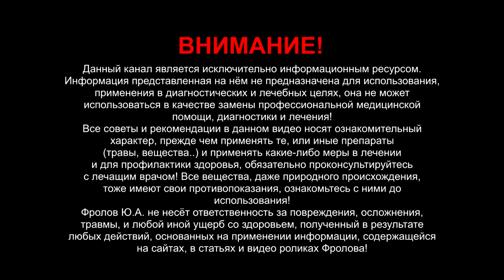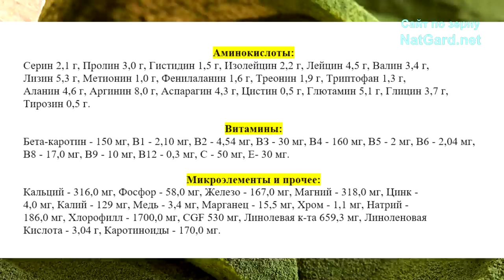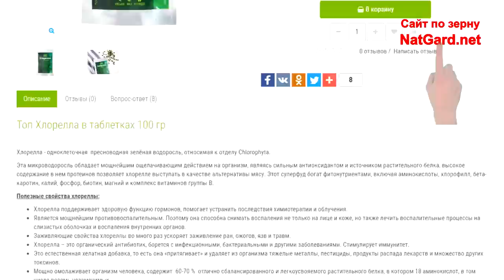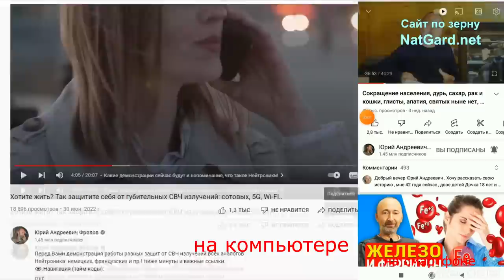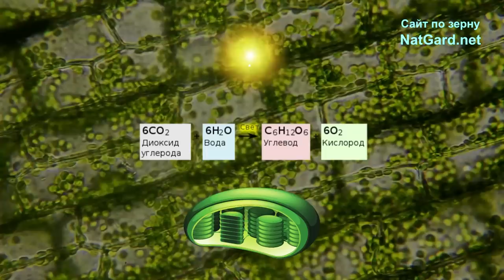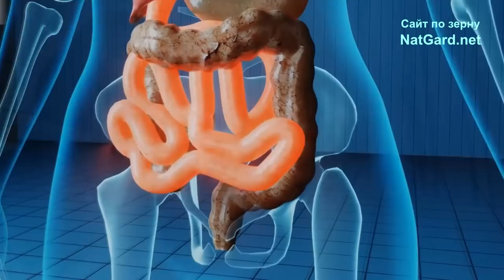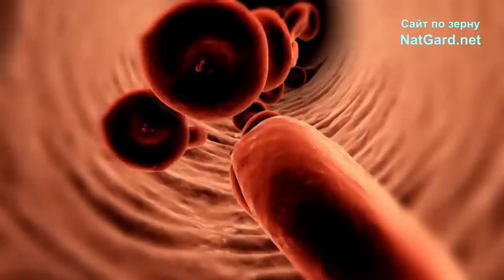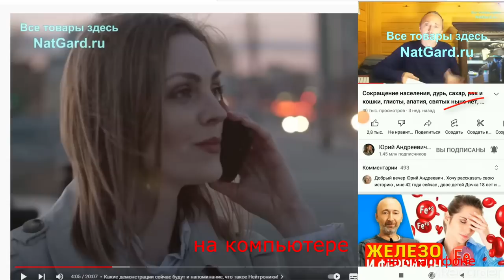Эта Зелень омолаживает, очищает кишечник и кожу, снижает вес и давление, укрепляет нервы и иммунитет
Чем уникальна и полезна Хлорелла, как и сколько принимать? Где она применяется помимо питания? Чем она отличается от спирулины? Почему не надо есть живые культуры (пить её из бутылок), а надо есть только в порошке, или таблетках? Где купить БИО хлореллу, в которой точно нет химии? Смотрите от А до Я, а важные ссылки ниже:

👁️ Навигация (тайм-коды):
0:00 Вступление. О чем ЭТО видео?
0:49 Состав и свойства хлореллы.
4:13 5 вариантов использования хлореллы!
6:26 Отличие хлореллы от спирулины!
8:50 Почему нельзя есть живую хлореллу?
10:26 Полезные свойства хлореллы для человека!
17:20 Где и как купить безопасную БИО хлореллу?